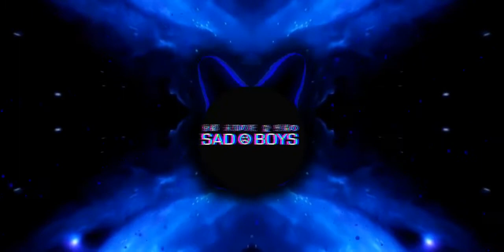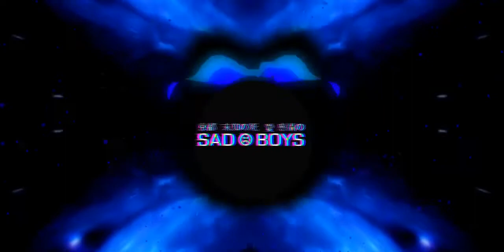$ayonara - Black {Bass Boosted}